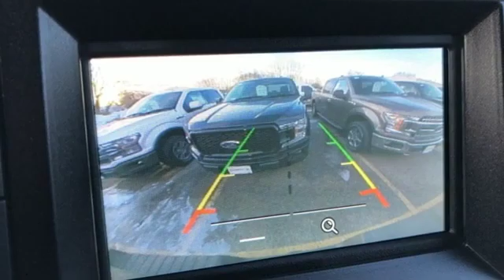New 2019 Ford F-250SD Rochester MN Winona, MN F198015 - SOLD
Year: 2019
Make: Ford
Model: F-250SD
Trim: XL
Engine: 6.2L SOHC
Transmission: 6-Speed Automatic
Color: Gray
Interior: Medium Earth Gray
Stock #: F198015
VIN: 1FT7W2B63KED11924
$4,443 off MSRP! We look forward to earning your business. Price does not include tax, title, and license. Residency Restirctions Apply. Discounts are: $1,000 - Special Package Retail Customer Cash. Exp. 01/02/2019, $500 - Ford Credit Retail Bonus Customer Cash. Exp. 01/02/2019, $1,000 - F- Super Duty Retail Customer Cash. Exp. 01/02/2019

Address:
4900 Highway 52 North